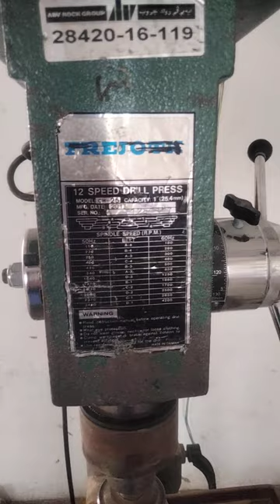speed drilling machine